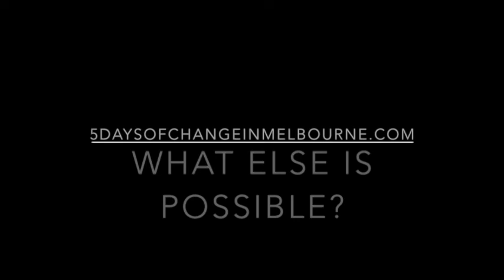What ELSE is possible? A question you can ask in Paris, Melbourne or ANYWHERE!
Have you ever wondered what tool would actually work to change a situation or make something turn out greater?

Access Consciousness® is FULL of them and they are conveniently placed into two classes - Access the Bars and Access Foundation.

You can join Jonas in the upcoming 5 Days to Change Your Life in Melbourne, Australia by seeing more details